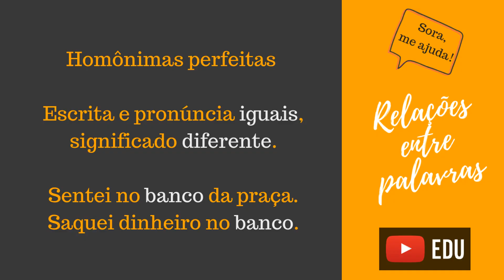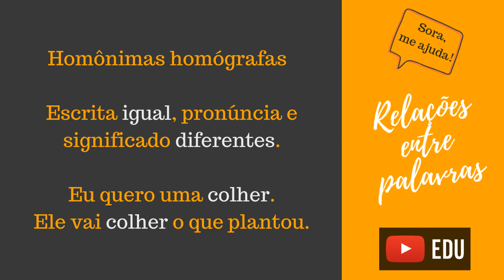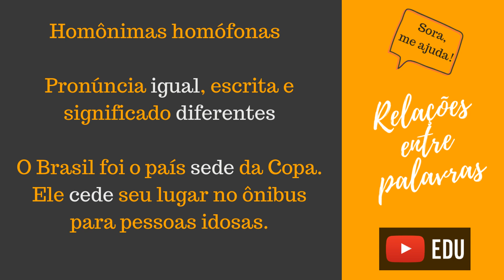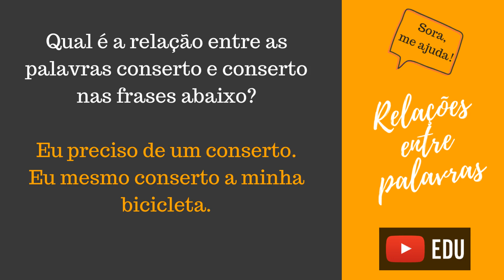Relações entre palavras - sinônimos, antônimos, parônimos e homônimos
Relações entre sinônimos, antônimos, parônimos e homônimos
Exemplos e análises das relações entre as palavras

Neste vídeo, vamos aprender sobre sinônimos, antônimos, parônimos e homônimos!

E você já sabe, se precisar de alguma coisa, é só chamar: Sora, me ajuda!